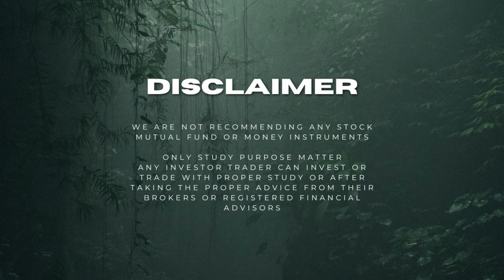ഏതൊക്കെ സ്മാൾ ക്യാപ് സ്റ്റോക്കുകളാണ് സ്മാൾ ക്യാപ് മ്യൂച്വൽ ഫണ്ട് AMC കൾ കൂടുതാലായി വാങ്ങിച്ചത്?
Punnayurkulam Zainudheen
Author, Journalist, Wildlife Photographer
Has achieved 5 Certificates from NSE including Technical Analysis, Advanced Technical Analysis, Chart Pattern etc.
More than 20 years experience in Share market field, Researching, Analyzing with ICICI Direct, DBFS, Zerodha etc.
Published more than 5 books with leading publishers such as DC Books, Olive Publications, Prabhath Books etc. ‘The Share Market’ is one of the book about Indian Share market. Published second edition with updated information. Olive Publishers, Kozhikode
Published more than 150 shorts stories and many articles in leading News papers, Magazines periodical etc Malayalam, including many articles about migratory birds visiting India.
Contents are only study purpose. No stock, Mutual fund or any Market related products recommendations. Anybody buy sell or invest do your own decision and study. Discuss with Experts, your brokers before investing or trading.
'The Share Market' Book about Indian Stock Market - buy this book